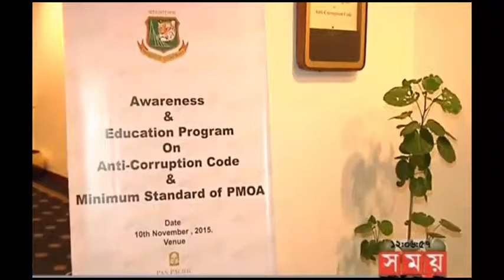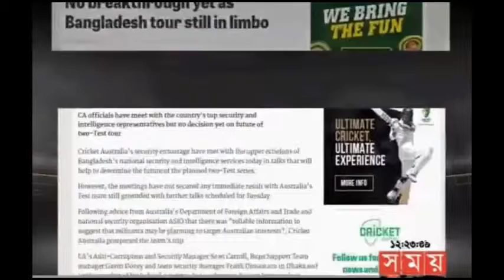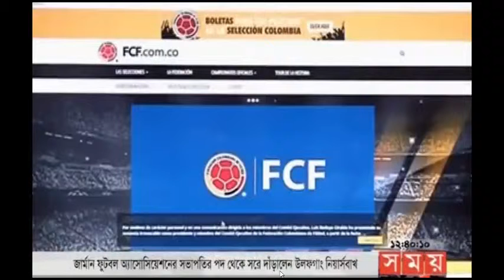BANGLADESH CRICEKT TALK SHOW NOVEMBER 10 2015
BANGLADESH CRICKET TALK SHOW NOVEMBER 10 2015